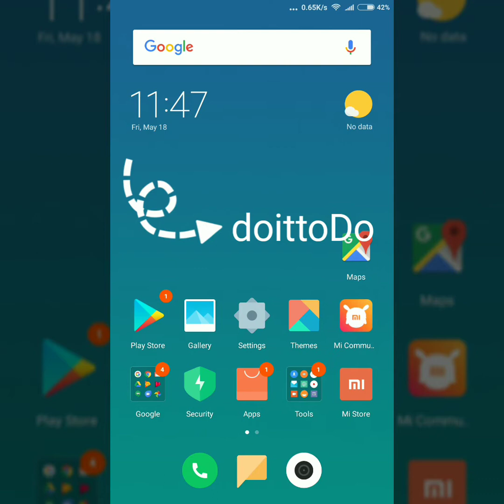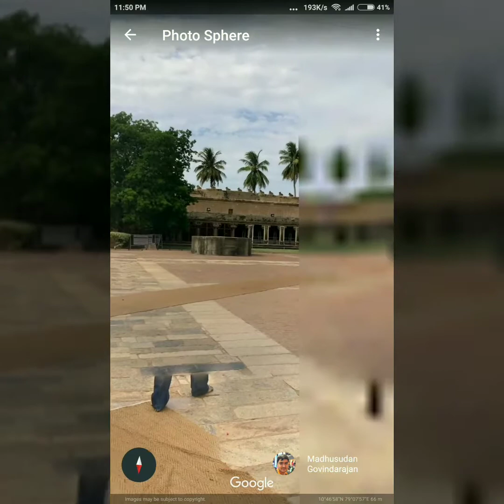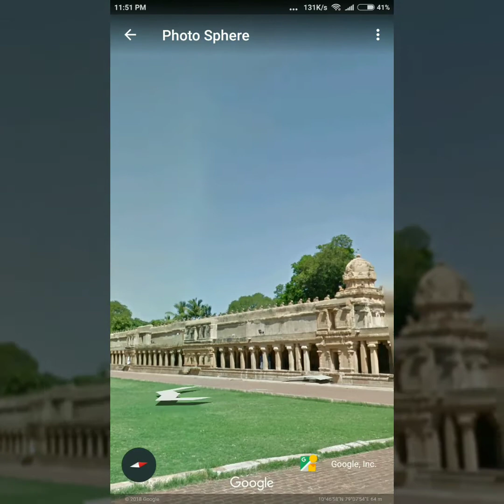இனி google maps ல் live வாக உங்களுடைய இடத்தை பார்கலாம் google live location